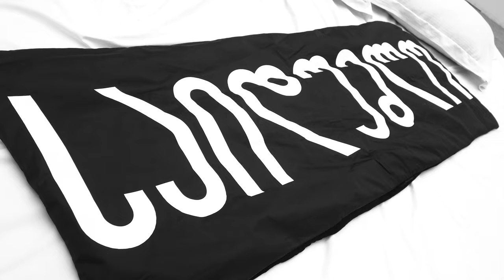Leila Nda for AMARTA Magazine 2020 in collaboration with Datuna & Sadarismelia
Special editorial by AMARTA Magazine 2020 against sexual harassment.
Photographed by Grigor Devejiev & Merab Chumburidze /JAM Project/. Staring Leila Nda /New York Model Management/. Fashion by Datuna. Silver jewelry & Wording printed by Sadarismelia /Mariam Natroshvili & Detu Jincharadze/.Makeup by Christina Rejini, assistant Mari Bujgulishvili /The Makeup Institute Georgia/. Hair by Viktoria Gigiashvili.